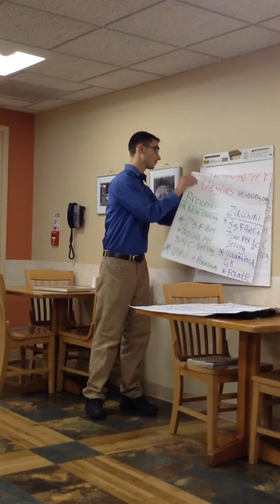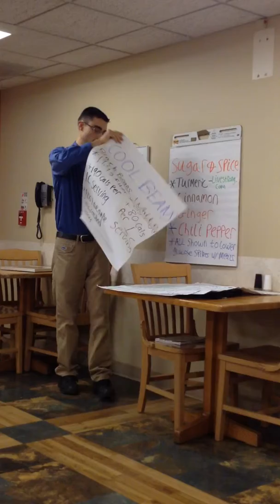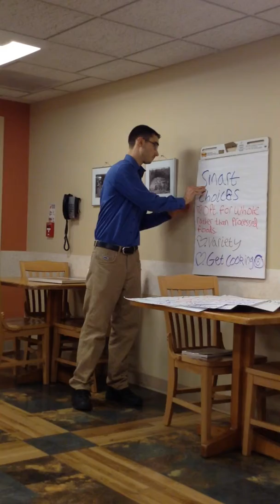Eating Healthy Around the Holidays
A lecture given to the diabetes support group 3at Champlain Valley Public Hospital in Plattsburgh, NY.